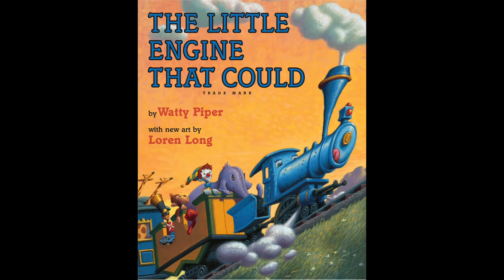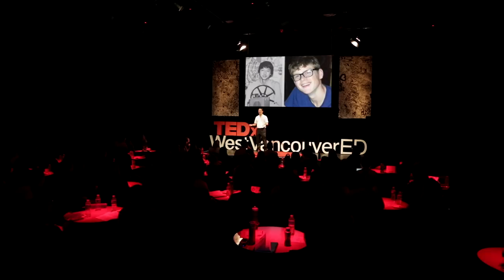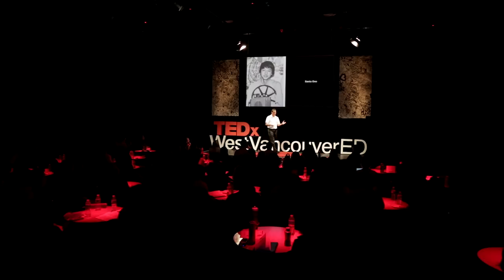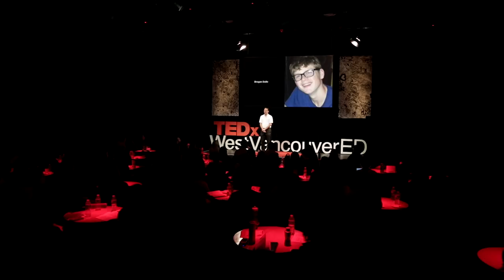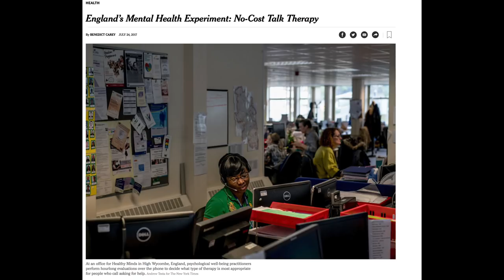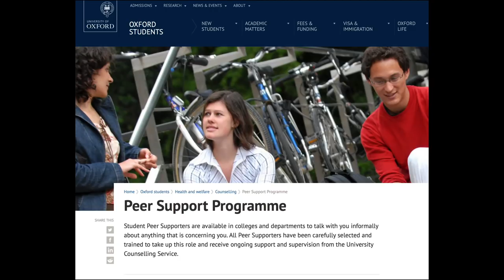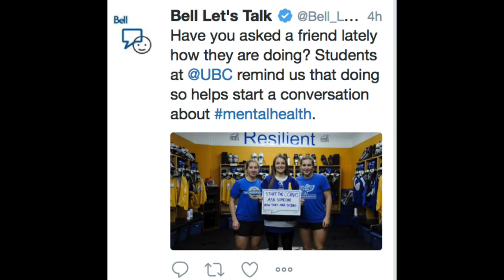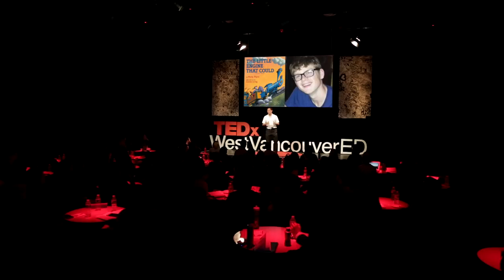Tackling the mental health crisis in our youth | Santa Ono | TEDxWestVancouverED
When I was 14, I locked himself in my bedroom and tried to overdose on cold medication and beer. I attempted suicide again in his late 20s. My case was far from unusual. Depression is so common among young people that it's fair to call it an epidemic. But it's an epidemic that can beaten.   This talk was given at a TEDx event using the TED conference format but independently organized by a local community.